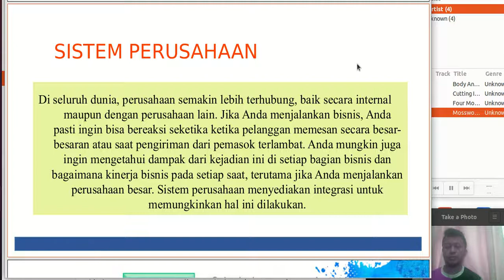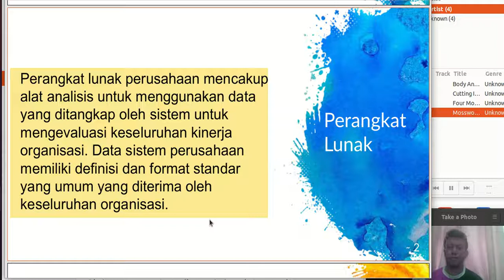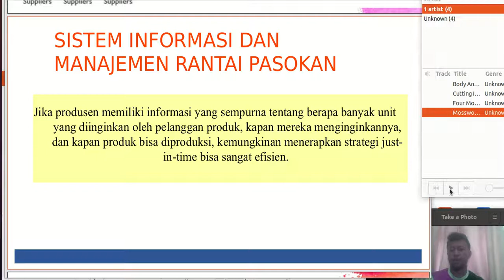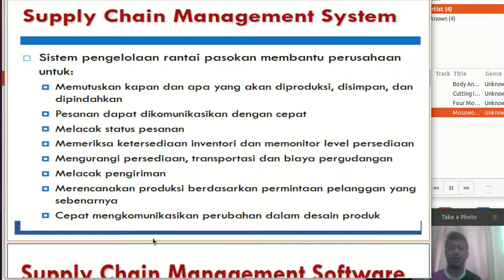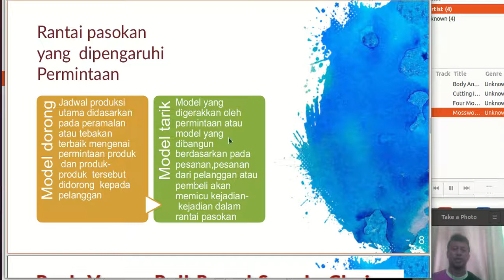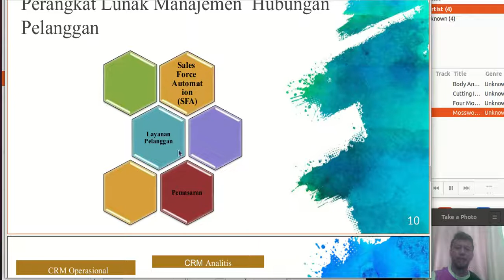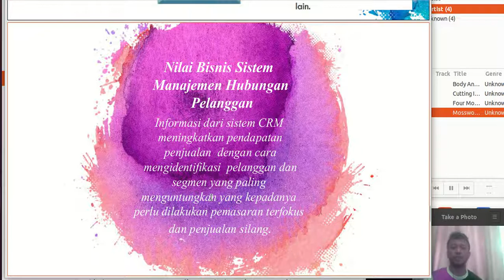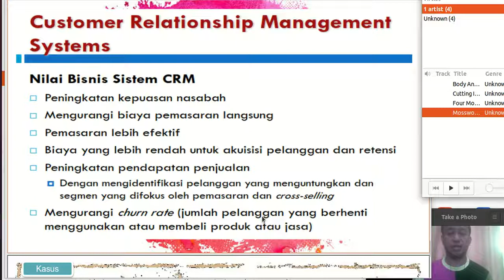MENCAPAI KEUNGGULANOPERASIONAL DANKEDEKATAN DENGANPELANGGAN sim-10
MENCAPAI KEUNGGULAN
OPERASIONAL DAN
KEDEKATAN DENGAN
PELANGGAN